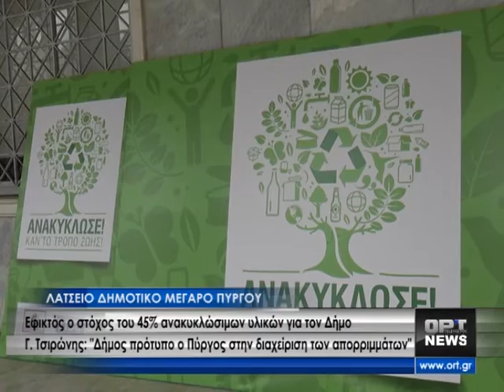Γιάννης Τσιρώνης: «Από πρόβλημα ο Πύργος, γίνεται παράδειγμα στην διαχείριση των απορριμμάτων»